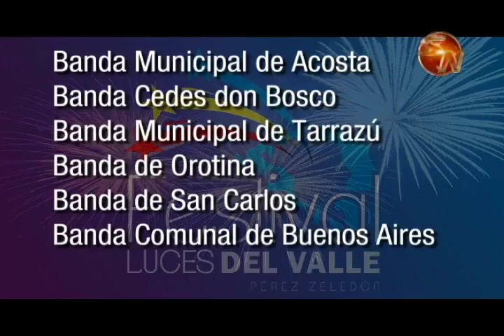Ya escogieron las nueve bandas que estarán en el desfile del Festival Luces del Valle